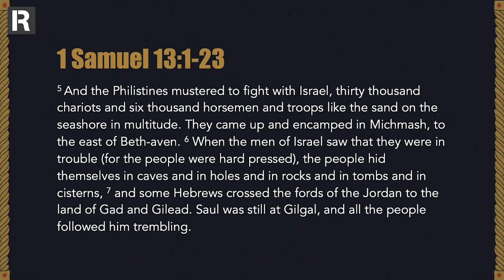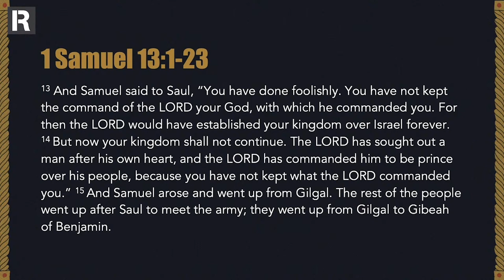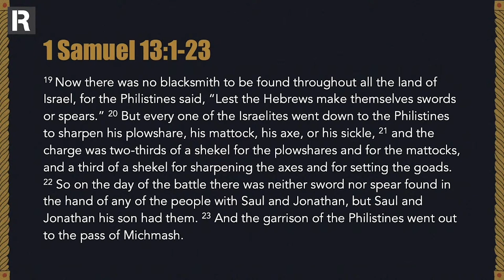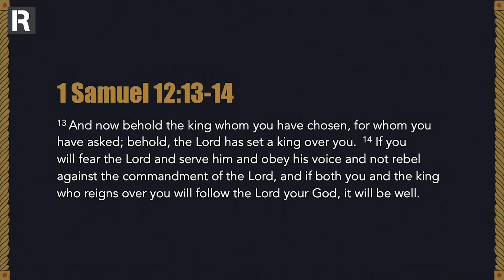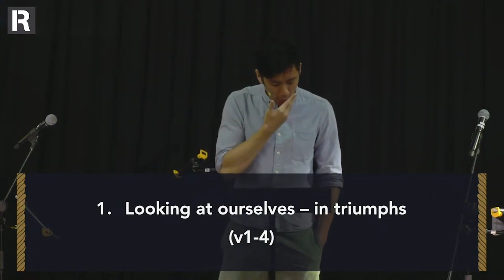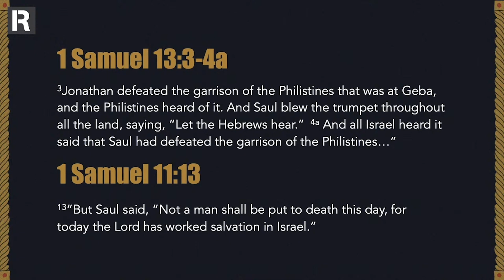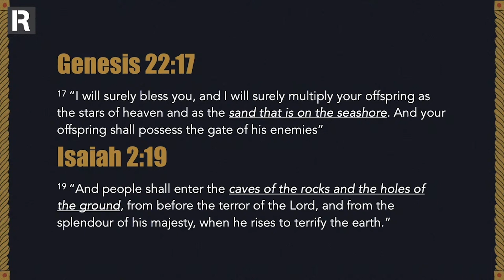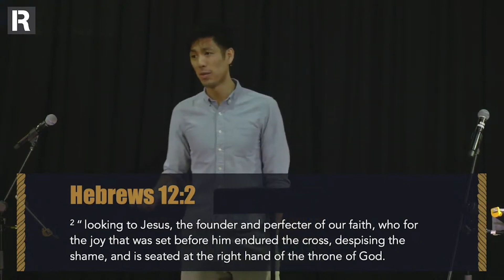Who are you looking at? | 1 Samuel 13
1 Samuel 13 | Chien Tan
3 December 2023